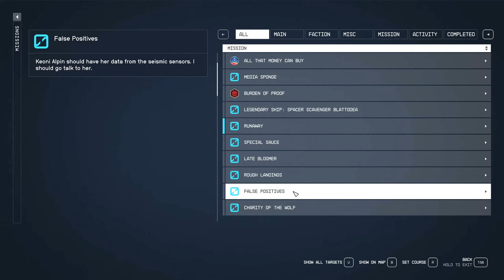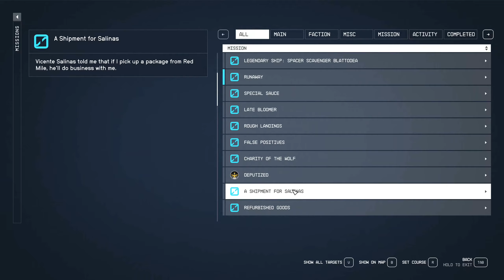I Got the... Job? | STARFIELD #60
They have very low hiring standards.